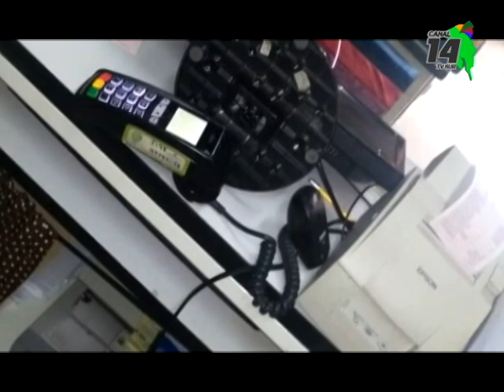Otro local comercial fue visitado por los delincuentes en Ciudad Neily